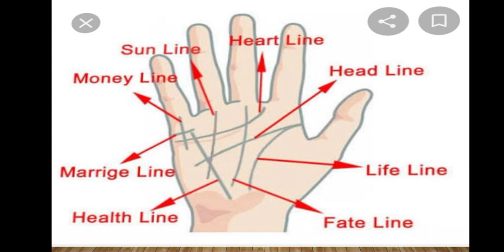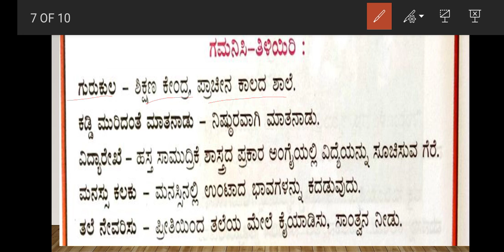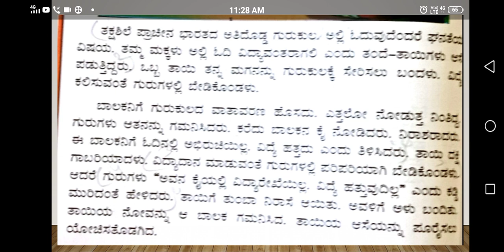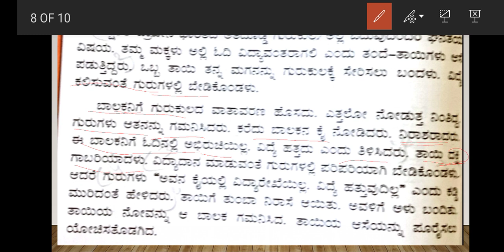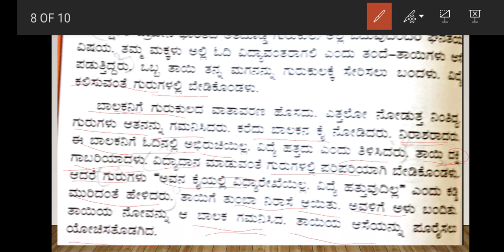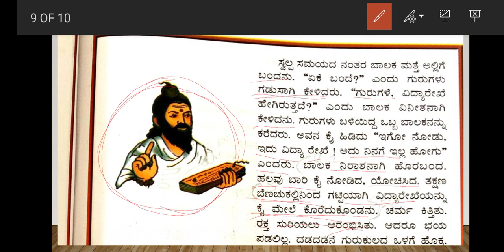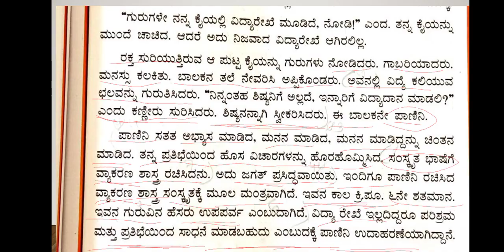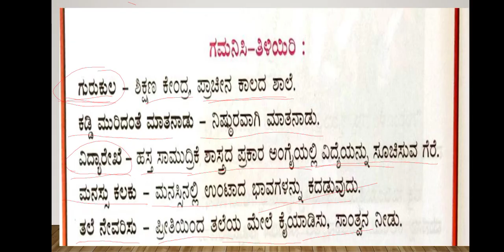5th grade part 17